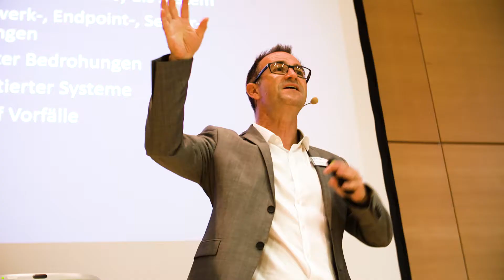IT-SECURITY Management & Technology Conference 2017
Rückblick auf die »IT-SECURITY Management & Technology Conference 2017«. Die Konferenz bot einen einzigartigen und tiefen Einblick in die neuesten IT-Security-Trends, -Bedrohungen und -Technologien.

Sie wollen künftig an der »IT-SECURITY Management & Technology Conference« der Vogel IT-Akademie teilnehmen? Dann können Sie sich hier vormerken lassen